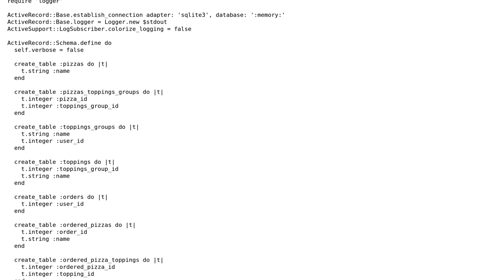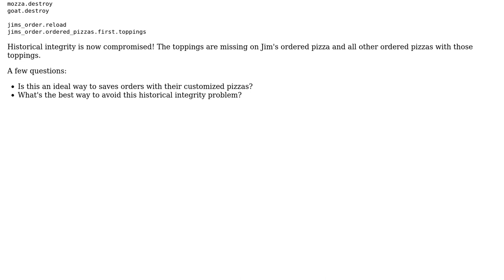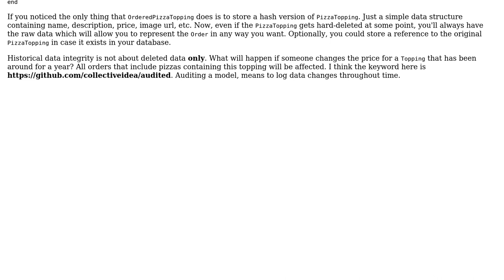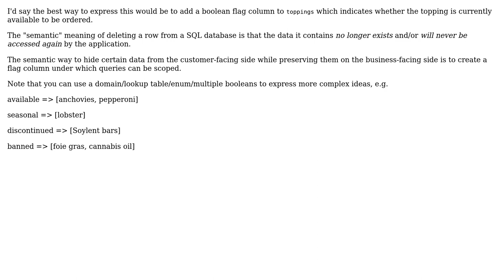Code Review: Build a pizza and choose your toppings (2 Solutions!!)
Code Review: Build a pizza and choose your toppings

With thanks & praise to God, and with thanks to the many people who have made this project possible! | Content (except music & images) licensed under CC BY-SA | Music | Images & others | With thanks to user Ray Hamel user Kori John Roys user Jamal user Ioannis Tziligkakis and the Stack Exchange Network Trademarks are property of their respective owners. You are responsible for your own actions.